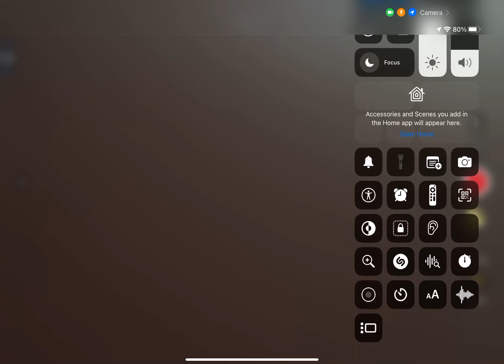Willow exit McDonald’s I jus ponies doesn’t